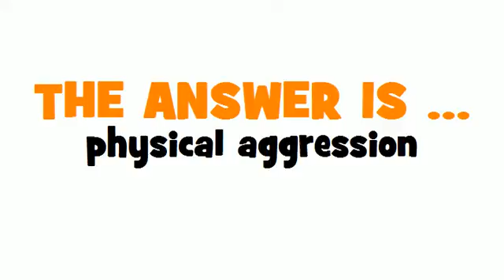DUTCH TRANSLATION QUIZ = lichamelijk geweld